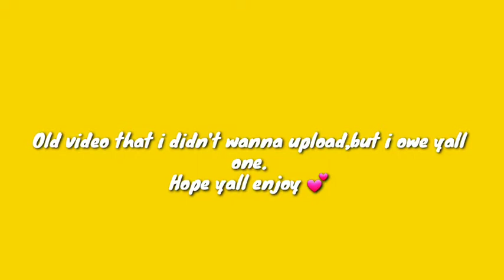How well Does My mom know me tag?🤔+She is Cancelled 😂😂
How well Does My mom know me?🤔+She is Cancelled 😂😂

Hey yall,
I hope yall enjoy this video (prerecorded)